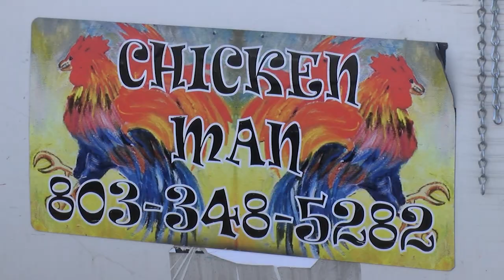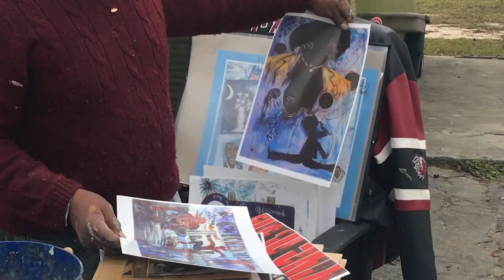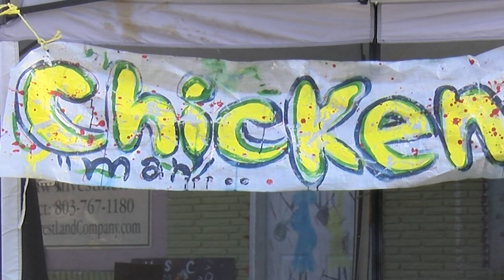The Chicken Man